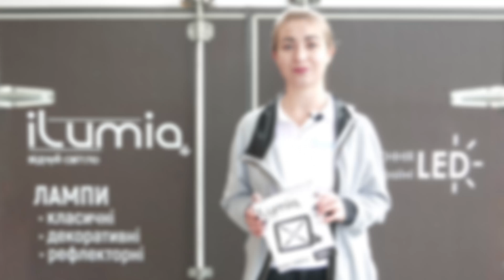Crash Test прожекторов iLumia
Видеооператор в Одессе Филипп Гордиенко

С моими услугами вы можете ознакомится на моем сайте: gordiyenko.com.ua

Нам самим было интересно посмотреть,что же смогут выдержать наши прожектора.